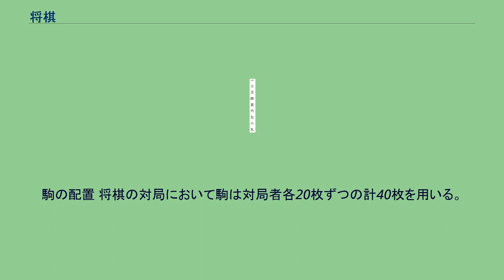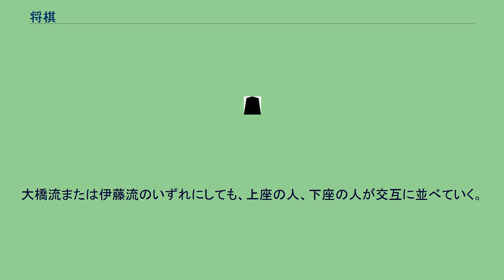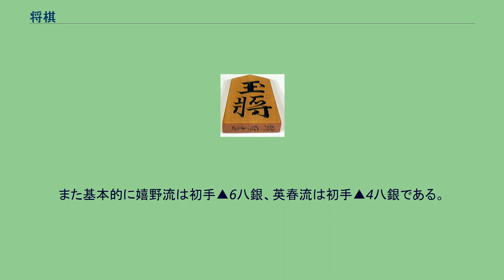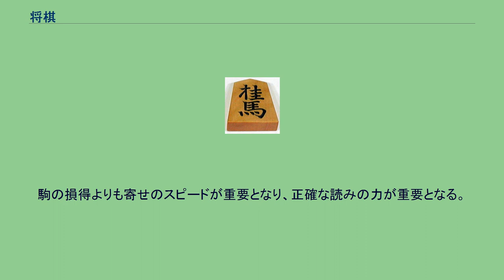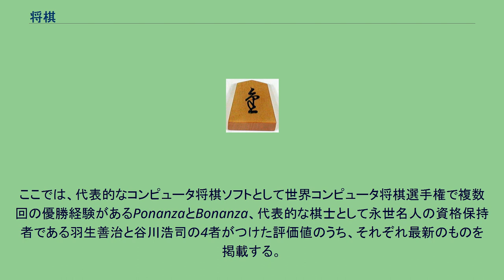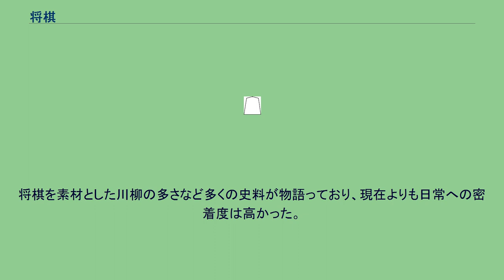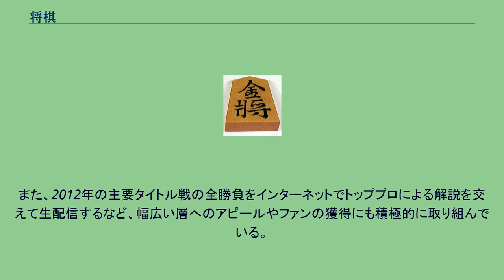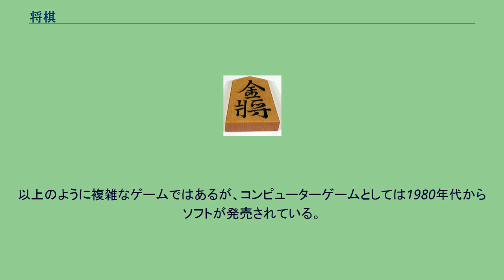将棋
将棋（しょうぎ）は、2人で行うボードゲーム（盤上遊戯）の一種である。
一般的に「将棋」という場合は、本項で述べる本将棋（ほんしょうぎ、（古将棋や現代の変形将棋、変則将棋類などと区別するための名称）を指す。
チェスなどと同じく、古代インドのチャトランガが起源であると考えられている。
本項では、主に本将棋について解説する（古将棋および将棋に関連する遊戯については、将棋類の一覧を参照）。
チェスやシャンチーなどと区別するため日本将棋（にほんしょうぎ）ともいい、特に日本の「本将棋」には「持ち駒」の観念が古くからあることが特徴とされ、これは諸外国のチェス類似の伝統的ゲームに例のない独特のルールである。
持ち駒を利用したチェス派生のゲームが考案されたのは後年のことである。
日本将棋連盟によると将棋人口は約1,200万人である。
国際将棋フォーラムや世界コンピュータ将棋選手権の開催などもあり、日本国外への普及も進みつつある。
ゲーム理論の分類では、一般的には二人零和有限確定完全情報ゲームであるとされる。
ただしステイルメイトや後述する千日手に関してルールの不備や曖昧さがあり、厳密には二人零和有限確定完全情報ゲームとは言えず、二人零和無限確定完全情報ゲームとする説もある（最後の審判 (詰将棋)も参照のこと）。
現代の日本では特に本項で述べるいわゆる本将棋（81マスの将棋盤と40枚の将棋駒を使用）が普及している。
また、はさみ将棋やまわり将棋など、本将棋のほかにも将棋の盤と駒を利用して別のルールで遊んだりする遊戯があり、変則将棋と総称される。
歴史的には「大将棋」（225マスの将棋盤と130枚の将棋駒を使用）、「中将棋」（144マスの将棋盤と92枚の将棋駒を使用）、「小将棋」（81マスの将棋盤と42枚の将棋駒を使用）などが指されていたこともあり、これらの将棋は現代の将棋に対して「古将棋」と総称される。
現代でも中将棋などにはわずかではあるが愛好家が存在する。
ほかに小将棋から派生したと推定される朝倉将棋が福井県を中心として残されており、おもに福井県内のイベントなどで朝倉将棋の大会が開かれている。
将棋は2人の競技者（対局者）によって行われる。
ここでは便宜的に自分と相手と呼ぶことにする。
駒の種類 将棋の駒。
成駒も含め全種類を示している。
駒の動き 上の表では便宜的に成銀を「全」、成桂を「圭」、成香を「杏」と表示している。
この表記は、将棋駒の活字がない環境で（特に詰将棋で）しばしば用いられる。
成銀を「全」、成桂を「今」、成香を「仝」、と金を「个」で表す流儀もある。
成銀、成桂、成香、と金はすべて「金」と表記されているのが実際で、くずし方を変えることで成る前の駒がわかるようにしている。
王将と玉将では役割が同一であっても、先手が玉将を持つことで後手と区別している働きが存在する。
将棋は対局者が相互に自らの駒を動かすことによってゲームが進められる。
駒の配置 将棋の対局において駒は対局者各20枚ずつの計40枚を用いる。
対局者間の棋力の差によって手合割（ハンデ）を考慮する必要もあり、対局者間の棋力の差がかなり大きい場合には駒落ち（棋力で上回る側に属する駒の一部を盤上から除外した状態での対局）となるが、基本的には駒を落さずに対局者各20枚ずつ対等に駒を持つ「平手（ひらて）」で指される（手合割の詳細については後述）。
平手戦の場合、開始時には駒を次のように並べる。
上図のように盤面を図として表示する場合、下側が先手、上側が後手となる。
先手から見て将棋盤の右上のマスを基点とし、横方向に1、2、3、…、9、縦方向に一、二、三、…、九とマス目の位置を表す座標が決められている。
棋譜はこの数字を用いて表現される。
また、先手は ☗（Unicode文字参照U+2617、）、後手は ☖（U+2616、）で示すのが一般的だが、コンピュータ上ではJIS2004対応などのフォントが必要で、先手は▲・後手は△で示すことも多い。
先手・後手は振り駒により決定する（プロのリーグ戦など事前に先手・後手が決定している場合もある）。
配置の順番は以下のように行われる。
上座に座る人が駒箱または駒袋から駒を盤上に出す（このときは、一つ一つ取るのではなく逆さにして出すが、あまり散らばらないようにする）。
上座の人が王将を所定の位置に置く。
下座の人がこれに対して玉将を置く。
たまに、双玉（どちらも玉将のこと）の駒も存在する。
このときは上位者が書体が入った方をもち、下位者が作者の銘が入ったほうを持つ。
ここ...